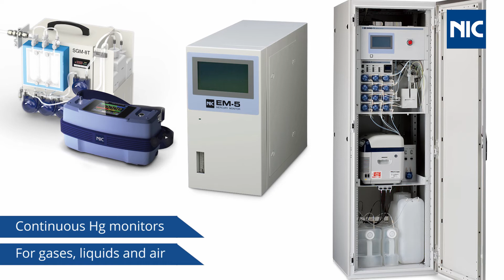Nippon Instruments Corporation - overview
Mercury exists in various natural forms globally, and people have been familiar with it throughout the history of human development. Mercury was used as a pigment and a miracle drug for immortality in old times and in clinical thermometers and fluorescent lamps until quite recently. It is a unique metal that has been used in various ways by exploiting its distinctive properties.

Human beings have made effective use of mercury throughout history but they have been exposed to the threat posed by it due to its poisonous properties when misused. Minamata disease in Japan resulted in a tremendous number of victims and health damage in the 1960s, and there are still a number of patients suffering its aftereffects.

Since first being established in 1978, Nippon Instruments Corporation has specialized in analyzing mercury. Efforts to control mercury and prevent the spread of any damage to human health resulting from mercury have just commenced on a global basis but mercury will be present. This has led to an increasing awareness of the significance of accurately measuring and controlling mercury.

We, Nippon Instruments Corporation, are committed to making a contribution to customers through mercury measurements and under the corporate philosophy of “Contribute to the Development of Human Society through Advances Made in Scientific Technology”.